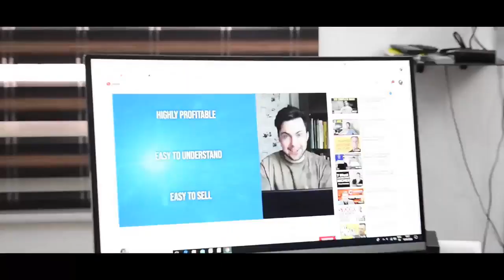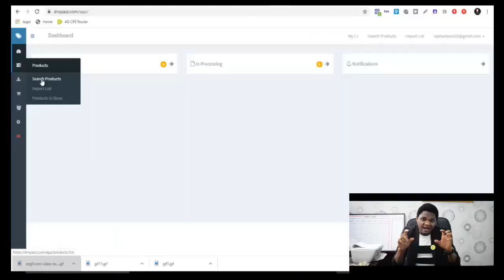Dropshipping VS Dropservicing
A quick one on dropshipping vs dropservicing. Learn their differences and even their similarities.

To get the free contents and gifts mentioned comment with HASHTAG BIC.